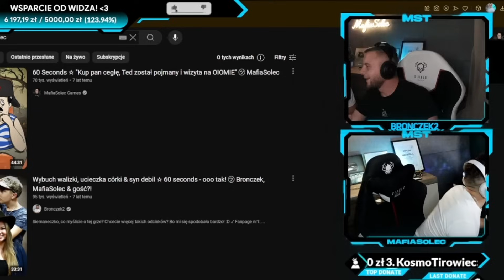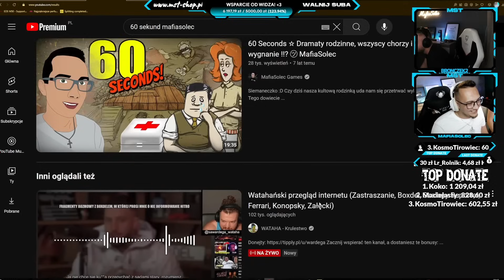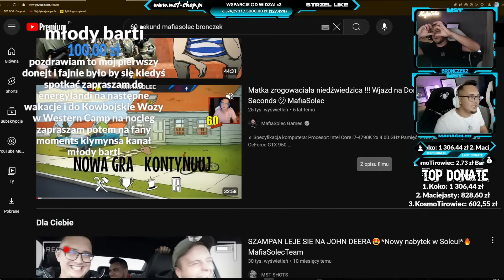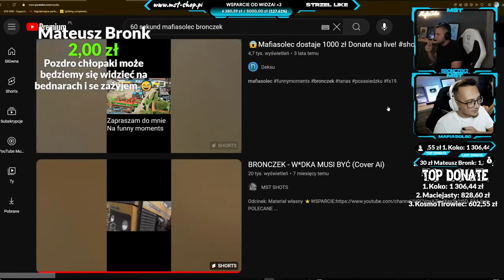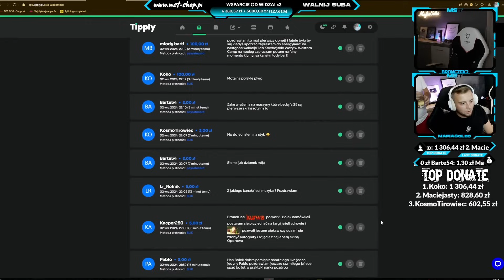MAFIASOLEC & BRONCZEK Grają w "60 Sekund"😱 *DUŻA Dawka ŚMIECHU!* Stare Czasy